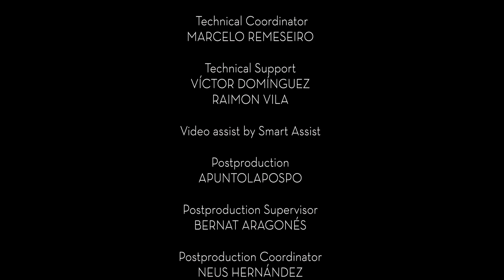Cam Shortfilm 4K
Testing 48p, this is the 24p version
shot on F65
Produced by Apuntolapospo and Ovide.
Directed by Pol Turrents.